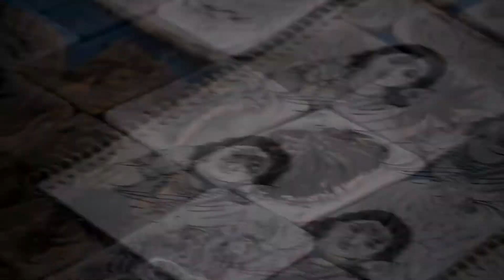Kanyakumari - Trivandrum short Trip